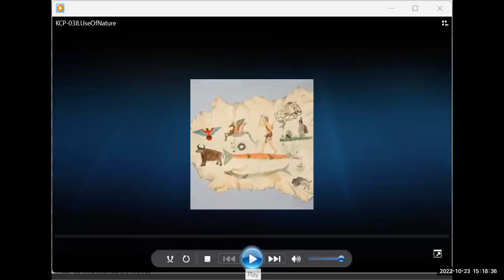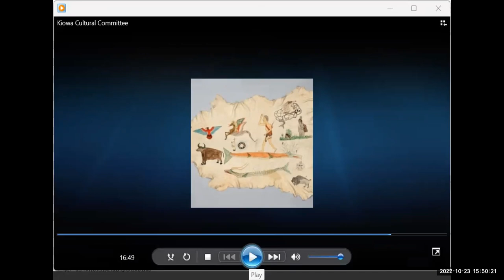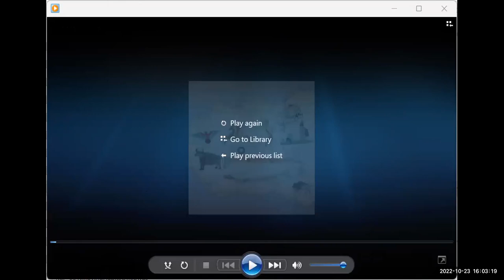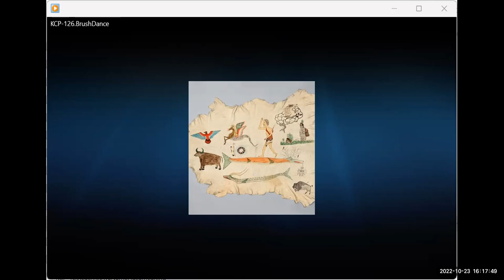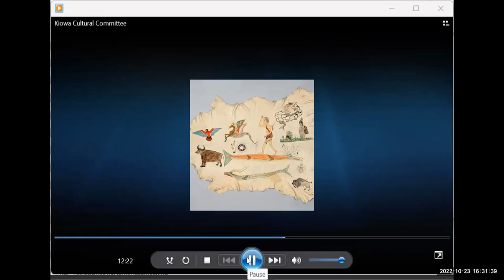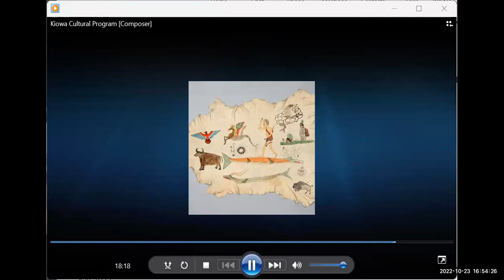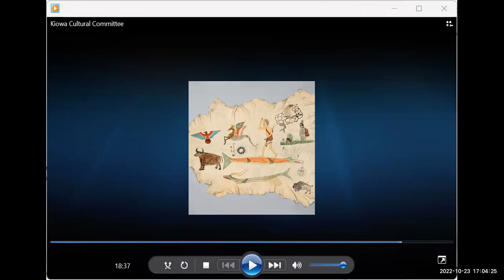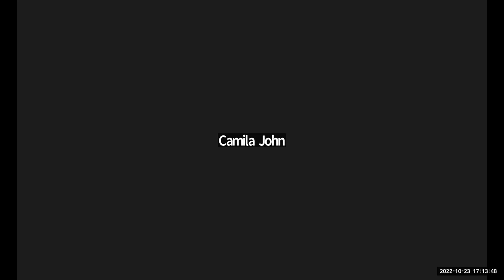Kiowa Language Community Session #2 Fall 2022 - October 23 2022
This Kiowa Language Community Session, held on Sunday, October 23, 2022, provides an opportunity to hear spoken Kiowa language and to learn Kiowa from fluent Kiowa speakers and focuses on listening and hearing the interpretation of each speaker in the Kiowa Culture Program (KCP) recording tape #38 - Use of Nature (started at 16:46 into the recording out of a total of 19:41 minutes), and KCP #126 - Brush Dance (stopped at 18:37 into the recording), where each Elder gave their translation of what each speaker shared during the recording; reflections from Elders on the Brush Dance and their memories of the Kiowa Sun Dance and related songs, over the years; questions from participants, etc.

Kiowa Language Community Sessions are held weekly on Zoom on Sunday afternoons beginning October 16 through December 18 (excluding holidays) for the Fall of 2022. These community-based sessions provide participants with an opportunity to ask Kiowa Elders and fluent Kiowa speakers for translations as well as will focus on hearing the Kiowa Culture Program tape recordings, translations of various Kiowa songs, traditional and contemporary, such as learning various Kiowa Hymns and when they are appropriate to sing, listening to Kiowa songs in the Indians for Indians Radio archives, and listening to Kiowa song recordings in the Hanks Collection archive.